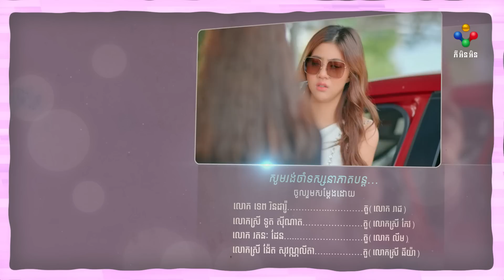រឿង លួចស្នេហ៍គូដណ្តឹង ភាគទី៤៣